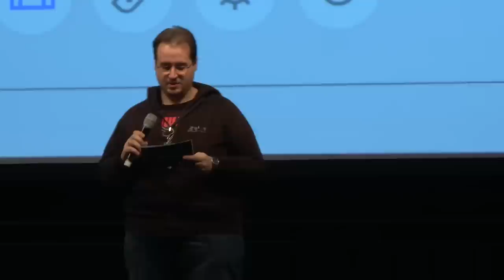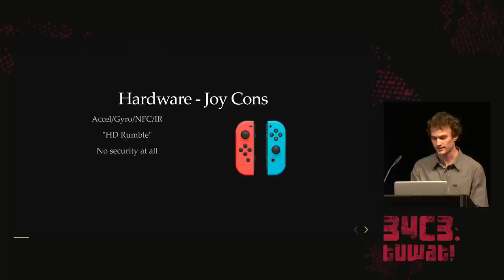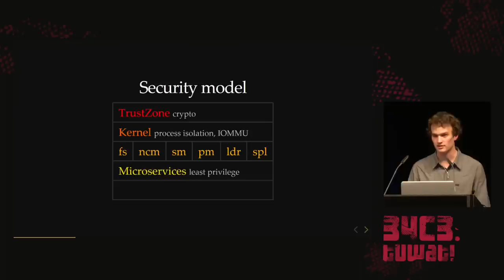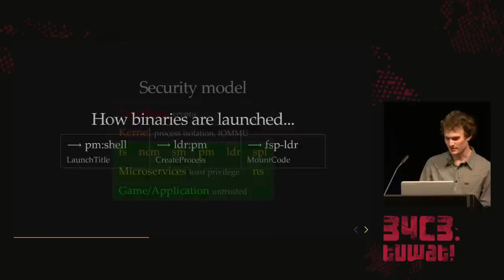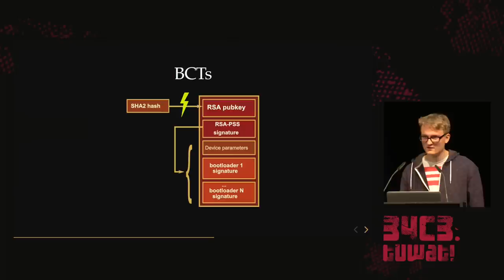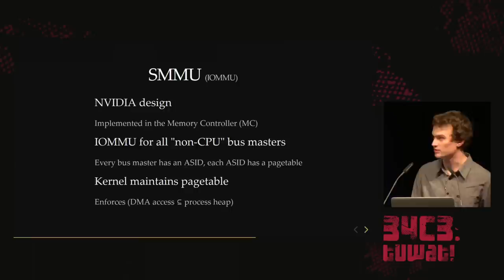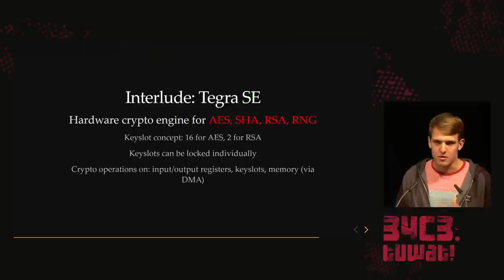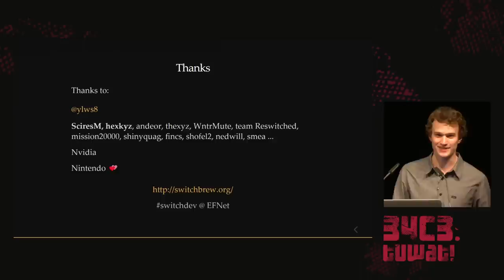34C3 - Console Security - Switch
Homebrew on the Horizon

Nintendo has a new console, and it's more secure than ever.

The Switch was released less than a year ago, and we've been all over it.

Nintendo has designed a custom OS that is one of the most secure we've ever seen, making the game harder than it has ever been before.

In this talk we will give an introduction to the unique software stack that powers the Switch, and share our progress in the challenge of breaking it. We will talk about the engineering that went into the console,  and dive deep into the security concepts of the device.

The talk will be technical, but we aim to make it enjoyable also for non-technical audiences.

plutoo derrek naehrwert